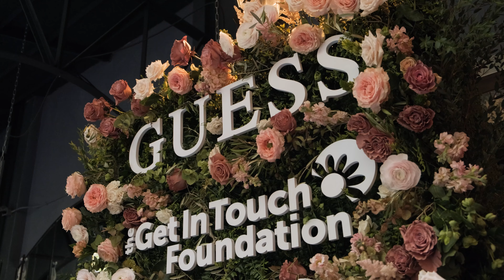GUESS x Get in Touch Brunch | Soho, New York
Celebrated our 10th year partnering with the Get In Touch Foundation with an empowering brunch in NYC. From watch engraving, to eyewear case embossing, and custom bouquets, watch for more from the cutest day in Soho.

Signature Sparkling Pink Watch
Limited Edition Sunglasses